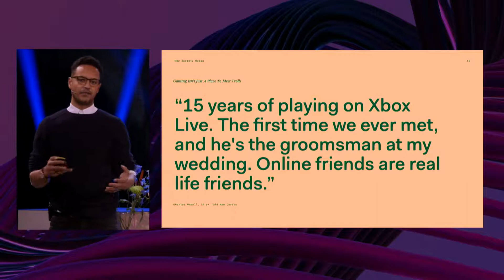We Are Pi - Relationships 2.0 1/2